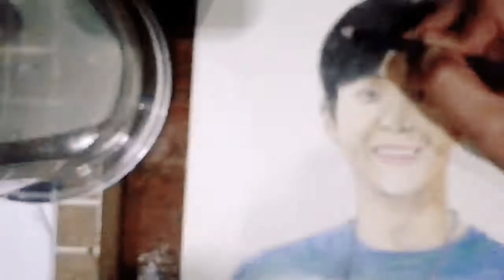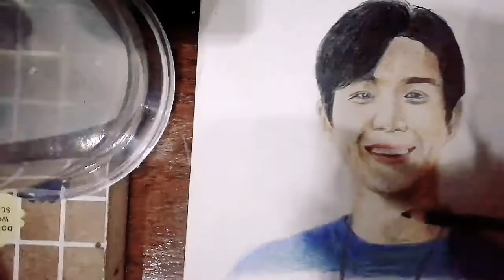Start Up (Han Ji Pyeong) Fan Art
Made a quick portrait of our Good Boy Han Ji Pyeong in timelapse. It really took me around 1hr 34min to do this colored pencil art. Hope you like it! 😊